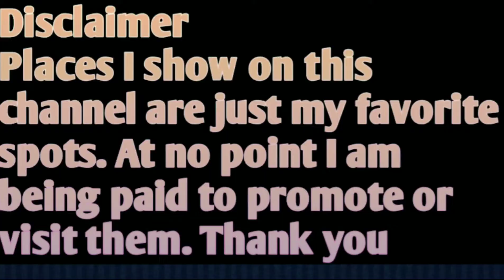Horse Brass Pub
One of the best places to eat fish and chips in Portland Oregon. Don't forget to ask for their home made sausages and mustard.
Great beer selection too!

Source:Audionautix.com
Musician:Jason Shaw